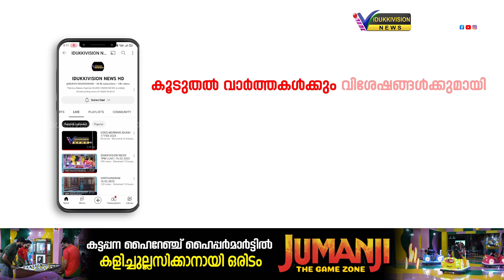അനധികൃത മദ്യവില്‍പ്പന നടത്തിയിരുന്ന ഒരാള്‍ അടിമാലി എക്സൈസ് റേഞ്ച് സംഘത്തിന്റെ പിടിയിലായി